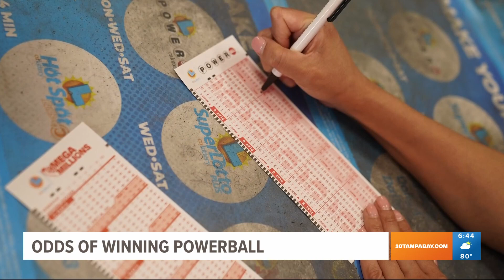You're more likely to get struck by lightning twice than win the Powerball jackpot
A huge Powerball jackpot is currently sitting at $1 billion, and you may be wondering if some numbers are "luckier" than others.

The short answer: All combinations have the same tiny chance at winning. To win the jackpot, you need to beat the whopping 1 in 292.2 million odds by matching the numbers on the five white balls and the red Powerball.

Players often wonder if there's a strategy to it. Some numbers have been drawn a bit more often than others, but your chances remain the same for any combination.